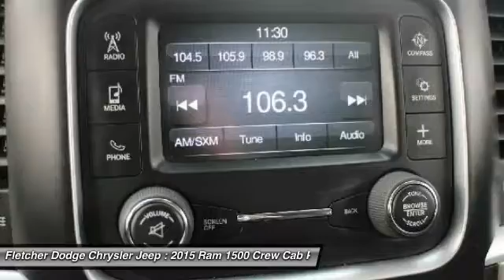2015 Ram 1500 UJN10179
2015 RAM 1500 Jonesboro, AR
Stock# UJN10179

Come see this 2015 Ram 1500 SLT. Its Automatic transmission and Regular Unleaded V-8 5.7 L/345 engine will keep you going. This Ram 1500 has the following options: Remote Keyless Entry w/Integrated Key Transmitter, Illuminated Entry and Panic Button, Wheels: 17  x 7  Aluminum, Vinyl Door Trim Insert, Variable Intermittent Wipers, Valet Function, Urethane Gear Shift Knob, Trip computer, Transmission: 8-Speed Automatic 8HP70, Transmission w/Driver Selectable Mode, Sequential Shift Control w/Steering Wheel Controls and HD Oil Cooler, and Towing w/Harness and Trailer Sway Control. Test drive this vehicle at Fletcher Dodge Chrysler Jeep, 3314 Stadium Boulevard, Jonesboro, AR 72404.